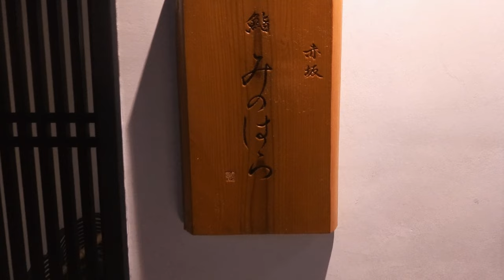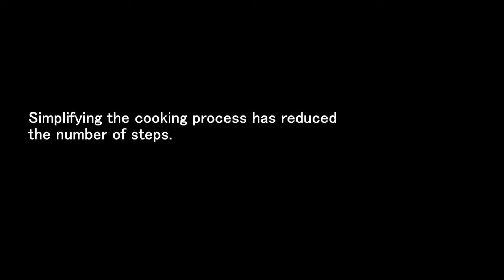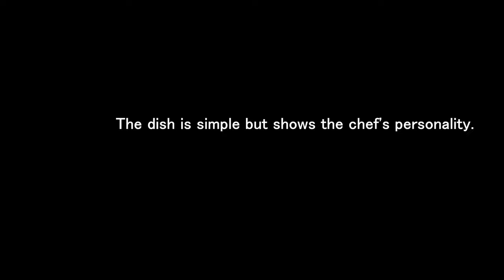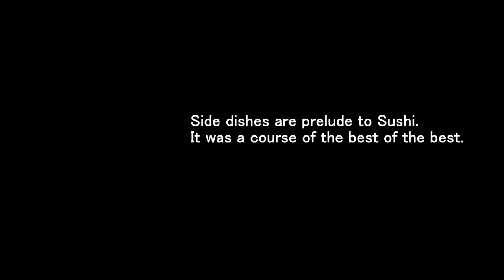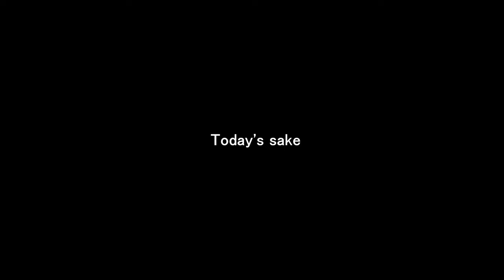SUSHI RESTAURANT You Should Visit on YOUR TRAVELS to TOKYO!：Sushi Minohara【Omakase】【tokyo vlog】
Sushi Minohara

Japan is the country with the most Michelin stars in the world.
This is a channel that introduces really good restaurants in Japan.
Sushi, Japanese cuisine, French, Italian, Chinese, Ramen, etc.
Various types of restaurants are introduced here.
Please follow us if you are interested in this channel.
Please use it as a reference for your travel to Japan and Tokyo.